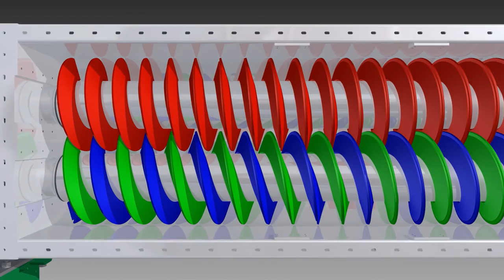Köllemann Self Cleaning System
A short demo of the Köllemann-exclusive self-cleaning-principle, a safe method for conveying and exchanging heat on sticky and adhesive materials.